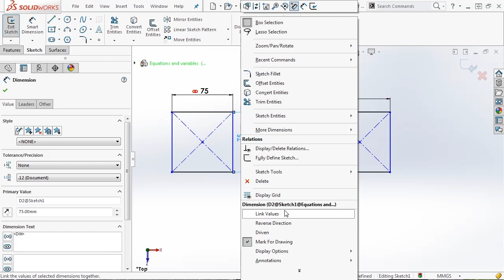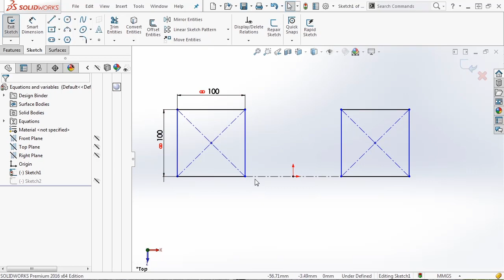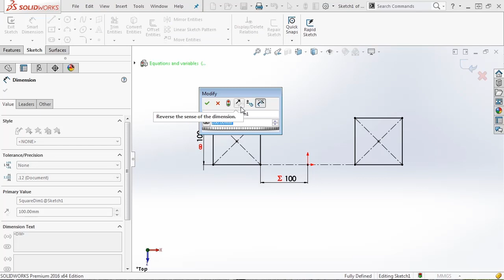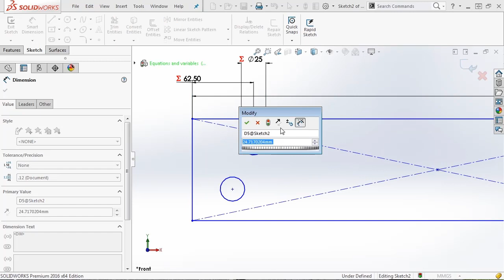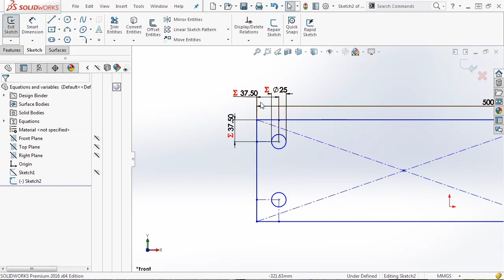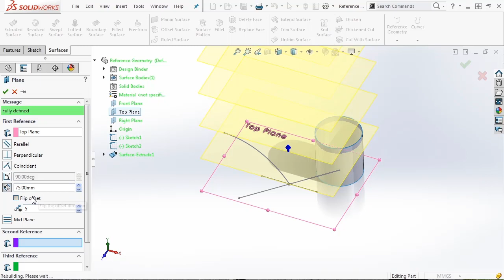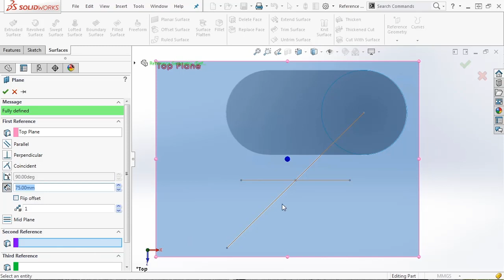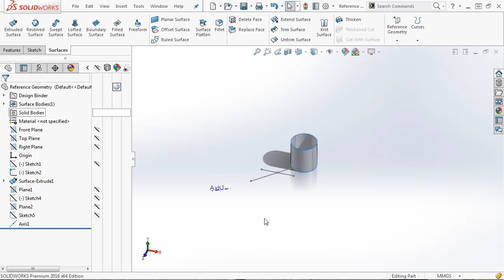SolidWorks Tutorial 18 : Equations, Global Variables And Linked Dimensions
This is a free video tutorial of SolidWorks,specially designed for beginners. Junior and Senior Secondary Technical Education exercise 1-1. Learn SolidWorks designing watching my free tutorials. I will continuously make video tutorials of all the exercise of Junior and Senior Secondary Technical Education.
3D CAD Designing of a SolidWorks Part

I have used the following listed tools for designing this part.

SolidWorks  : 01.03. Sketching
SolidWorks : 02. Modeling A Machined Part
SolidWorks  : 03. Modeling A Molded Part
SolidWorks  : 04. Modeling Complex Geometry
SolidWorks  : 05. Modeling A Sheetmetal Weldment
SolidWorks  : 06. Editing
SolidWorks  : 07. 10. Visualization
SolidWorks  : 08. Configurations
SolidWorks  : 09. Additional Tips And Trick
SolidWorks  :10. Drawings
SolidWorks  :11. Motion Study